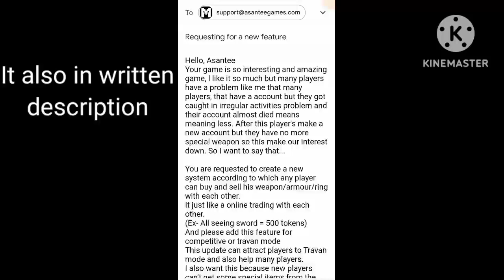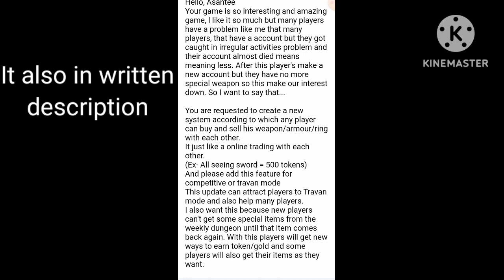Is this a good idea!?🤔🤔 For Magic rampage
Hello, Asantee
Your game is so interesting and amazing game, l like it so much but many players have a problem like me that many players, that have a account but they got caught in irregular activities problem and their account almost died means meaning less. After this player's make a new account but they have no more special weapon so this make our interest down. So I want to say that...

You are requested to create a new system according to which any player can buy and sell his weapon/armour/ring with each other.
It just like a online trading with each other.
(Ex- All seeing sword = 500 tokens)
And please add this feature for competitive or travan mode
This update can attract players to Travan mode and also help many players.
I also want this because new players can't get some special items from the weekly dungeon until that item comes back again. With this players will get new ways to earn token/gold and some players will also get their items as they want.